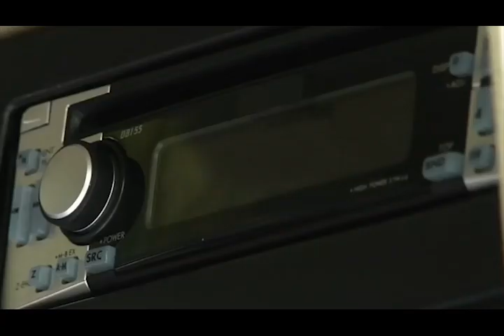Lumpen Club - Niños asesinados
Capitalismo eugeneta